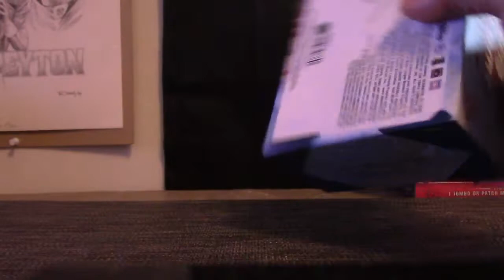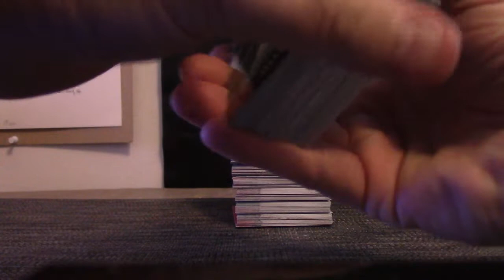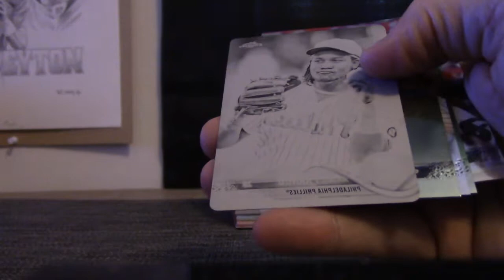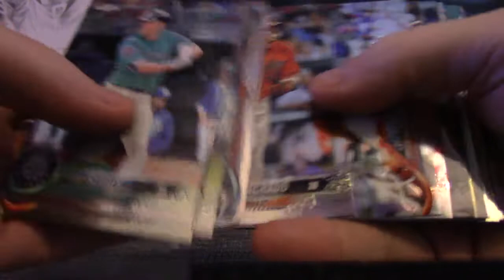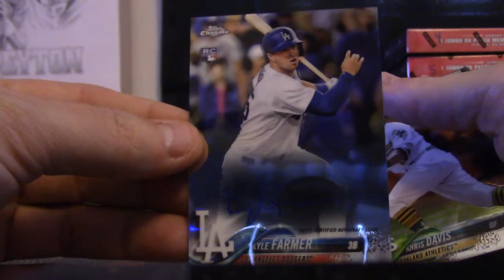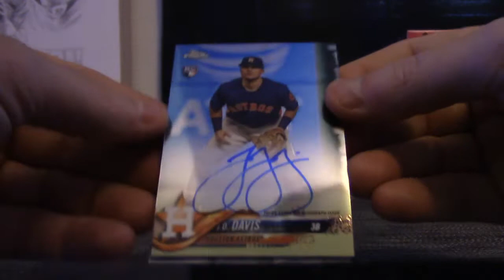Matt G's 2018 Topps Chrome Baseball JUMBO Box Break